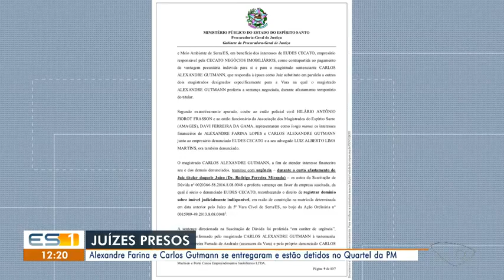ESTV 1ª Edição - Juízes suspeitos de venda de sentença estão presos no quartel da PM